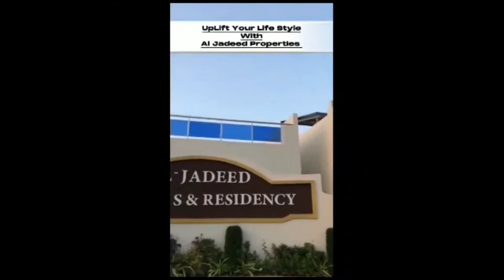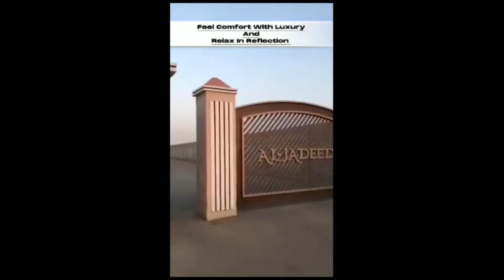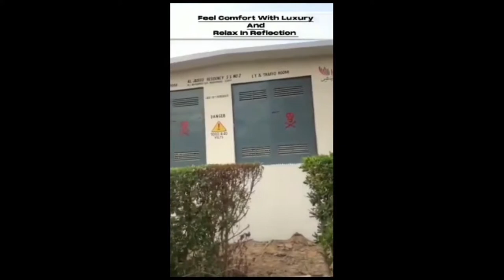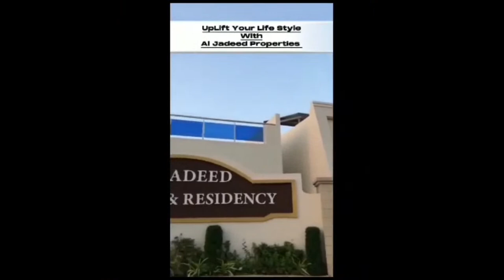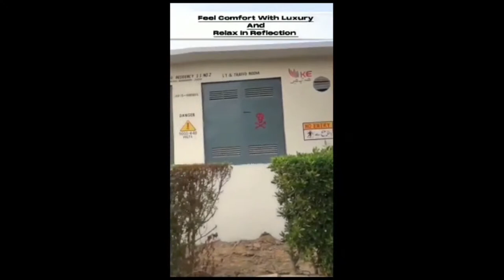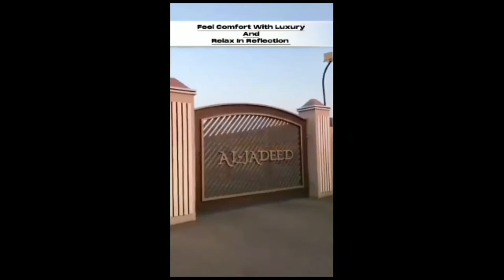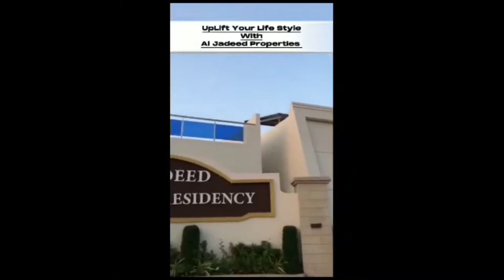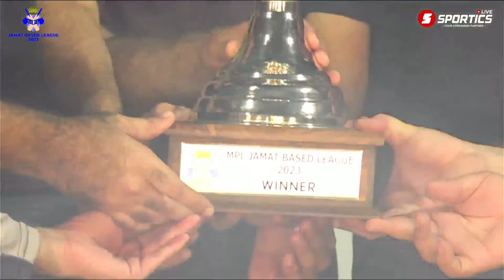MPL Jamat Based League 2023 | Grand Final | Sumya Bantva Gladiators vs Dhoraji Kings